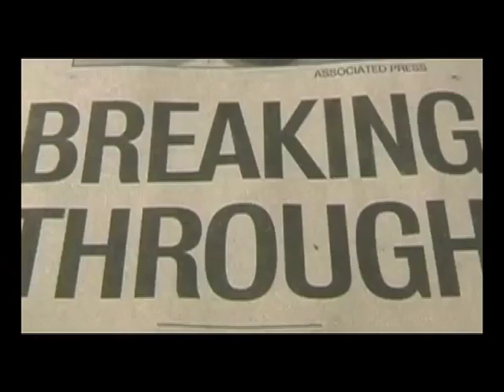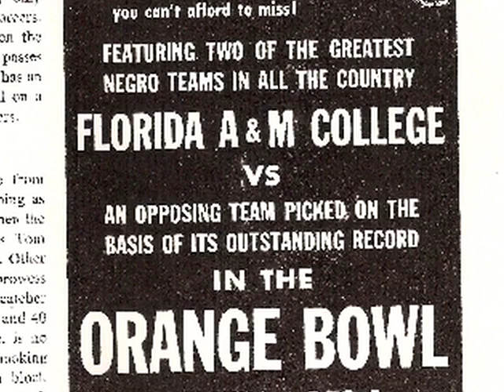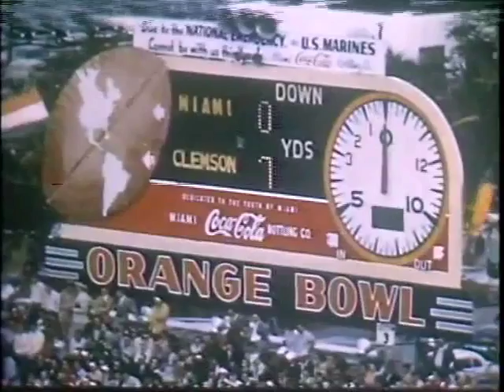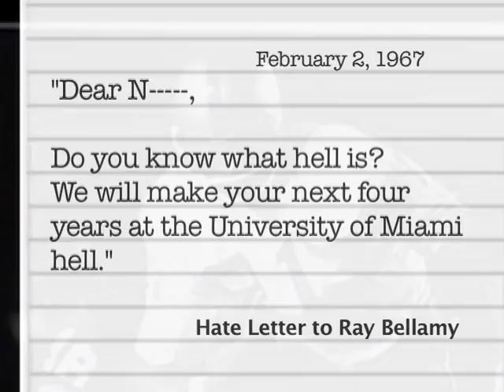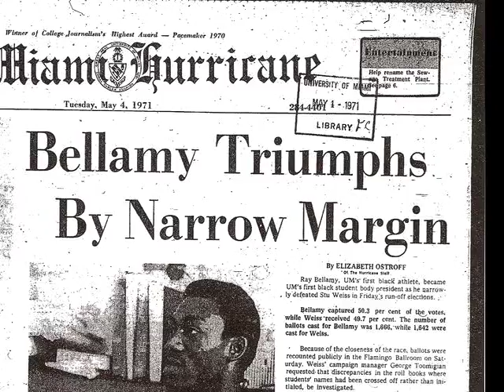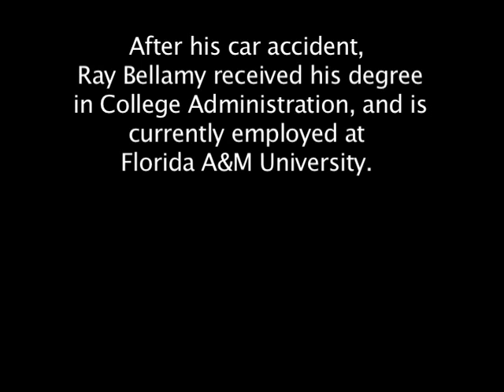Changing the Game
In 1966, Ray Bellamy made history by becoming the first African-American scholarship Football athlete in the Deep South. This video tells the story of the integration of college athletics, Bellamy's recruitment by the University of Miami's president, Dr. Henry K. Stanford, the struggles of other black athletes, and the challenges we still face today. This video won 4th place nationally for Senior Group Documentary at National History Day in 2008.